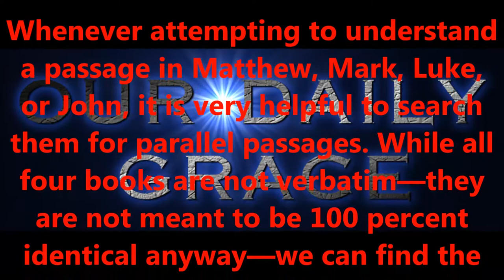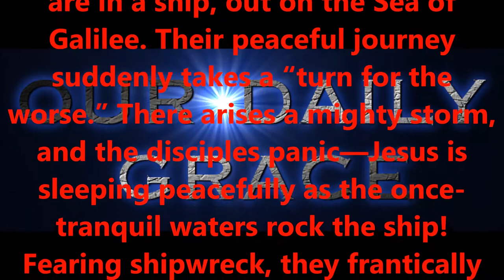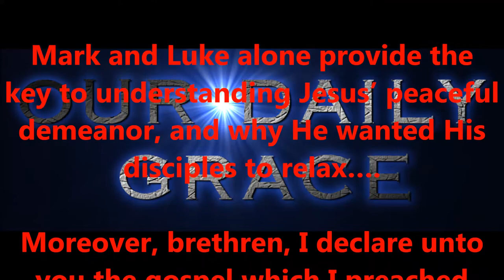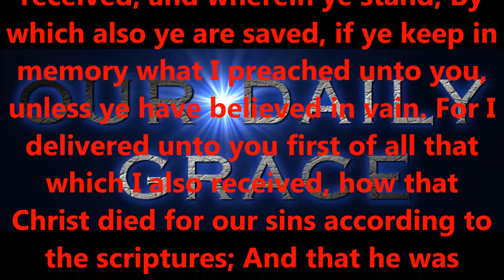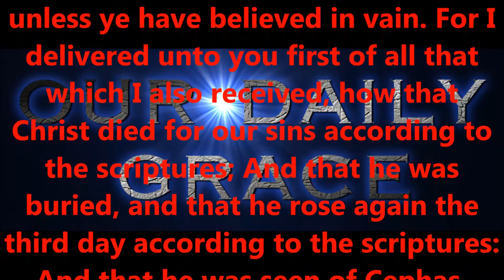HAVING FAITH THROUGH THE STORM (PART TWO)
Produced by,
Lonnie Martin

Written by,
Shawn Brasseaux
Lonnie Martin